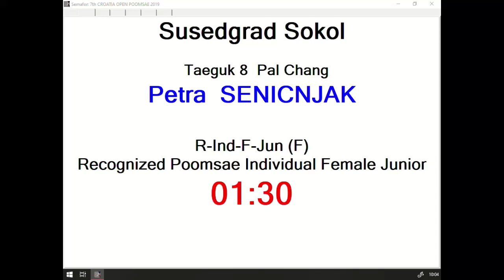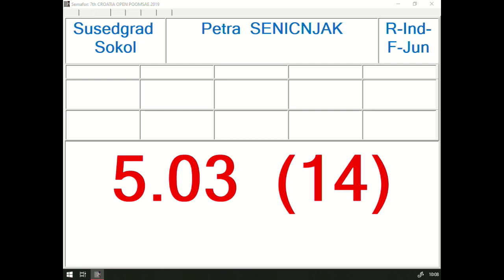R Individual F Junior Round 1 Petra Šeničnjak, Susedgrad Sokol 10,76